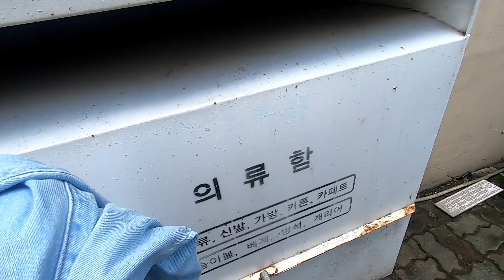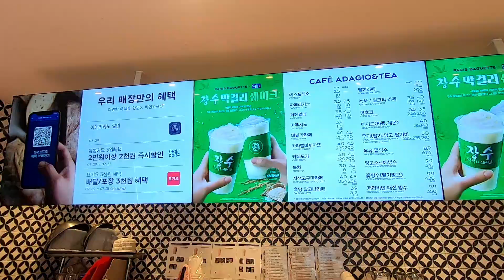【韓国】おばあちゃんも大喜びの日本お土産はこれ！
今回は韓国のおばあちゃんにお土産を渡しました
はたして喜んでくれたのでしょうか？

お手紙などはこちらへお願いいたします😊
〒541-0047
大阪府 大阪市中央区 淡路町 2-2-2
トラットリア ドンキショッテ　宛て
楽天ROOM
Camera :
gopro hero7
SONY VLOGCAM ZV-1G
Editing :
DaVinci Resolve